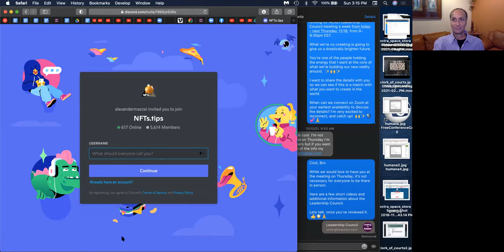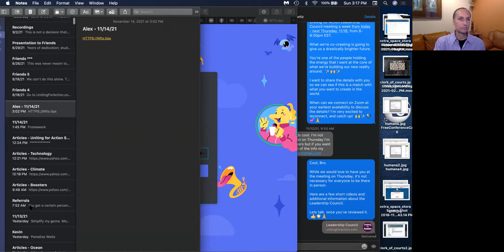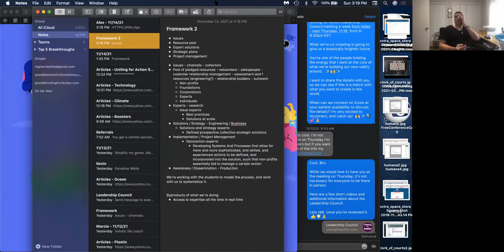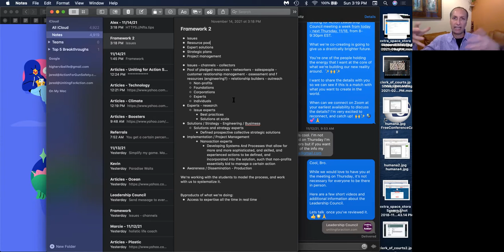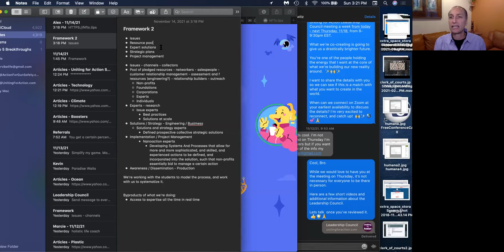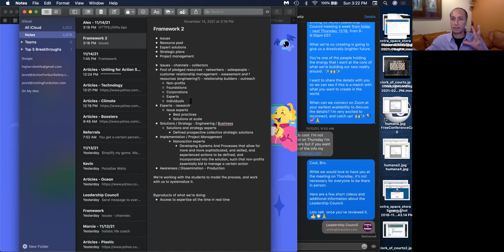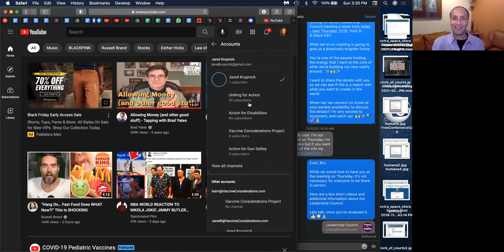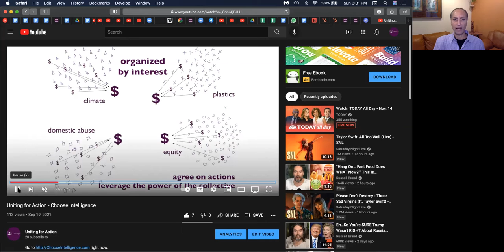Uniting for Action - Introductory Meeting - Alexander Mazzei - 11/14/21